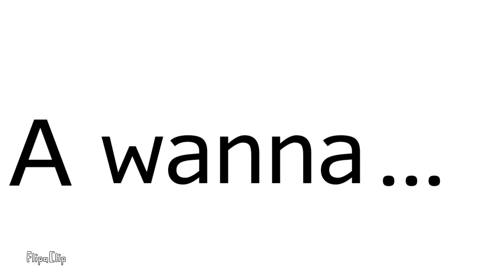Solo meme [gore? Flash light?]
ESPAÑOL:

Bueno ya me duele la mano otra vez :) pero valió la pena sinceramente no se pero me gustó como quedó el meme muy bello ^^

INGLES:

Well my hand hurts again :) but it was worth it honestly I do not know but I liked how the meme was very beautiful ^^

APP:

Flipaclip

MUSIC and ORIGINAL MEME

Bye Bye ^^